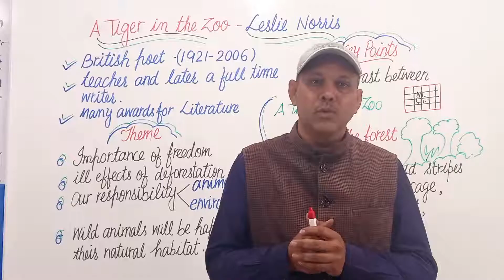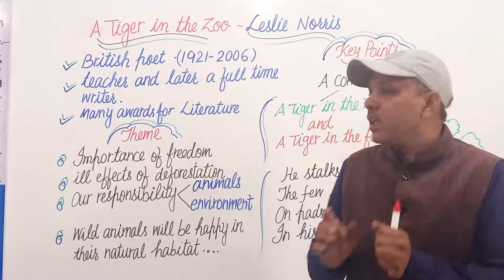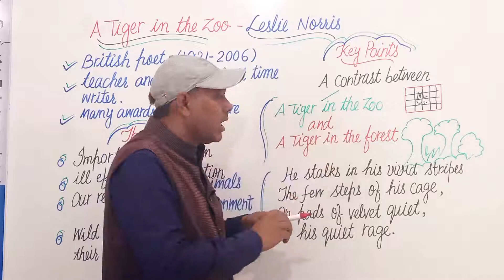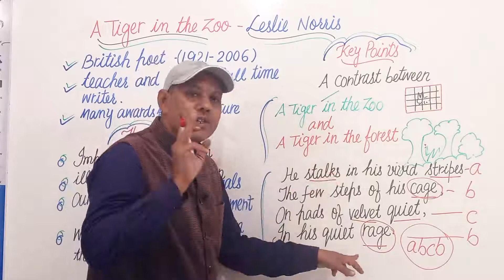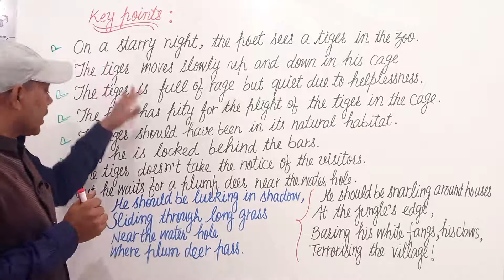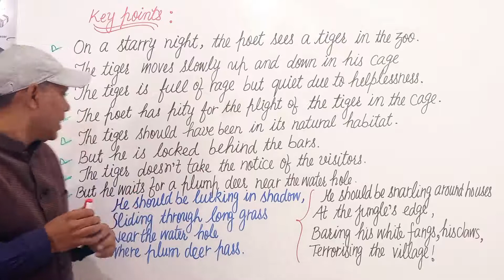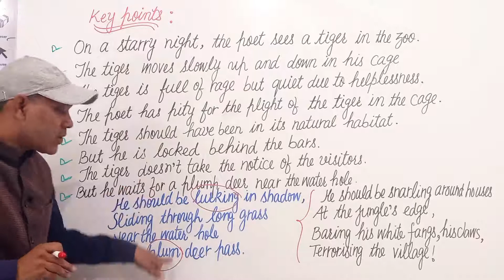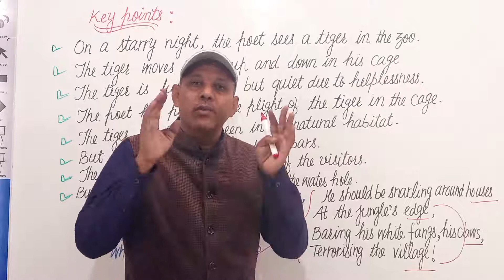English Class 10th- Poem- A Tiger in The Zoo- Surender Sharma, Lect in English, GSSS Kairu, Bhiwani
We providing all school students- video classes, notes and tests, prepared by Subject expert of Govt schools.